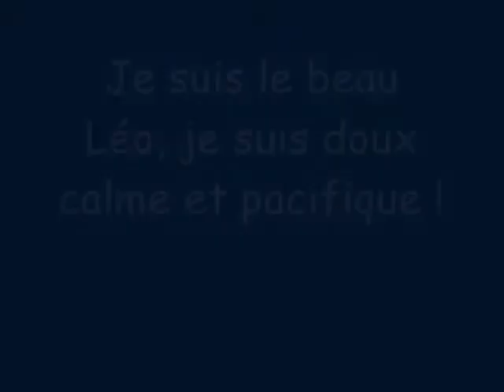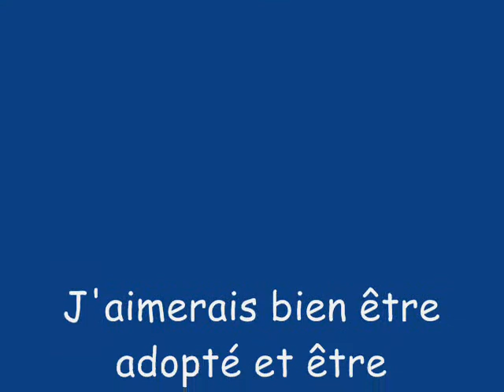Chat Léo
Je suis Léo un beau mâle blanc et roux au poil court. Je suis déjà stérilisé et dégriffé aux 4 pattes. Je suis un chat d'intérieur. Je me retrouve ici à la SPAA, car mon ancien maître avait des allergies. J'aimerais bien trouver un bon foyer sans personne allergique !!! Voici pour vous cette réflexion : " Une question t'apporte souvent plus de réponses que tu ne l'espérais. "